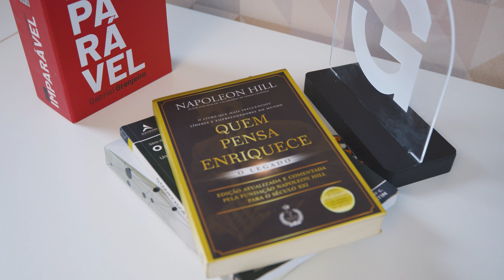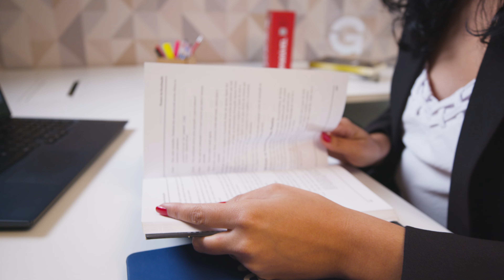Superação e determinação fizeram ela sair de um processo depressivo e começar a Gran Faculdade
A Helen Cristina é da Capital, brasiliense, mas o sangue é nordestino. Sempre foi uma garotinha espoleta e nada estudiosa. Tinha professor que até achava que ela não sairia do ensino médio.

Química era a 2ª pior nota no boletim, só perdia para matemática. E por incrível que pareça foi em química que ela se graduou e estagiou. Por falta de incentivo na pesquisa por causa da pandemia de Covid 19, ela decidiu mudar de área.

Foi o Gran que ela escolheu para fazer Análise e Desenvolvimento de Sistemas e já está no 3º semestre. Helen já conseguiu um estágio e superou a depressão e todos os remédios dessa fase. Uma nova Helen Cristina, esperançosa e determinada nasceu!

Agora o próximo passo já foi determinado, fará a pós-graduação de Segurança da Informação no Gran e continuar subindo na carreira. Para ela, o Gran foi uma ponte para abrir novas oportunidades no mercado de trabalho. A Helen pode e todo mundo também pode mudar de vida.